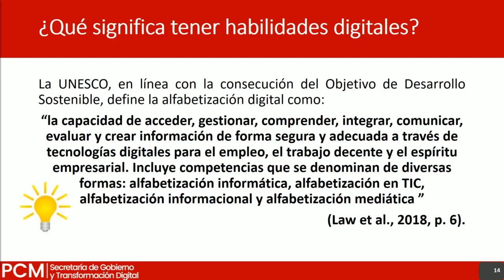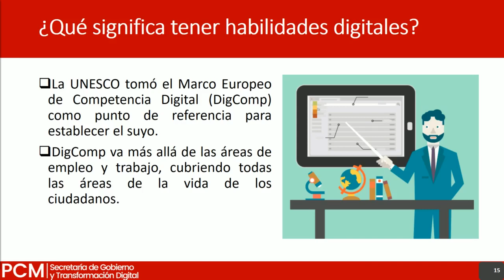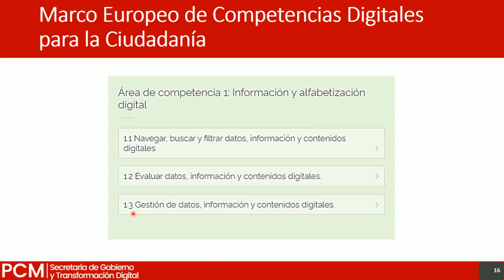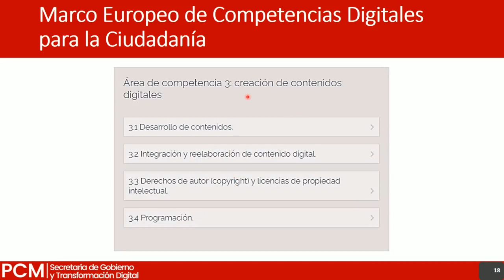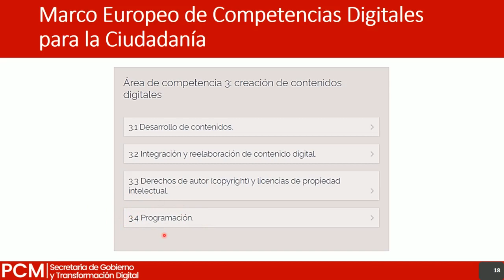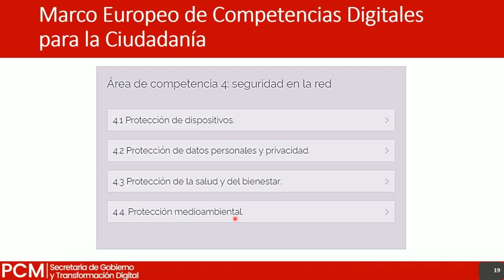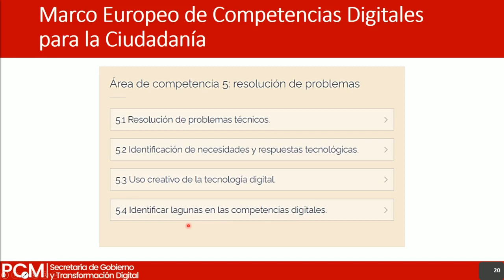1.2 Alfabetización digital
Curso Habilidades Digitales
En este curso aprenderás a gestionar tu identidad digital, permitiendo de esta forma la incorporación de tecnologías digitales para crear tu presencia en internet. Conoceremos la manera de implementar medidas para la protección de tus datos personales y veremos la forma de aplicar la gestión de la información para la obtención de datos relevantes para tu organización. También veremos la importancia en la era digital en la inteligencia artificial.

Unidad 1. Introducción a las habilidades digitales
1.1 ¿Qué es digital?
1.2 Alfabetización digital.
1.3 ¿Qué son habilidades digitales?

Unidad 2. Identidad Digital y privacidad
2.1 Definición de identidad digital.
2.2 ¿Qué es la privacidad?
2.3 Matriz de gestión de la privacidad.
2.4. Construcción de la identidad digital
2.5 Autenticación
2.6 Identidad digital con LinkedIn

Unidad 3. Comunicación digital
3.1 Comunicación en el entorno digital
3.2 Comunicación digital interna.
3.3 Comunicación digital externa.
3.4 Mapa de comunicación corporativa.

Unidad 4. Gestión de la información
4.1 Gestión de la información.
4.2 Gestión del conocimiento.
4.3 Seguridad de la información.
4.4 Herramientas para la gestión de la información.

Unidad 5. Inteligencia artificial
5.1 Inteligencia artificial
5.2 Machine learning
5.3 Deep learning